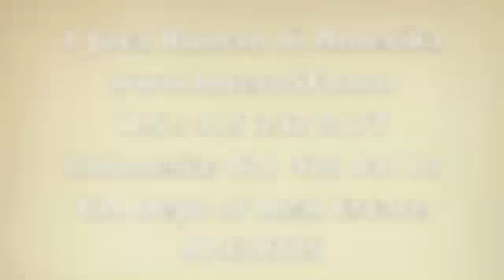Masak Kangkung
Kabari sempat ambil video bagaimana masak Kankung goreng...silakan nonton